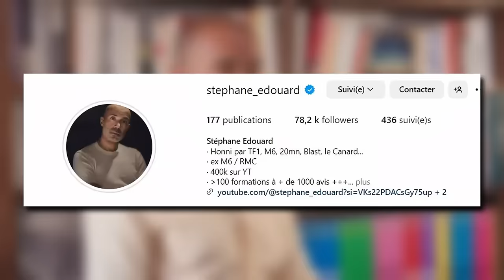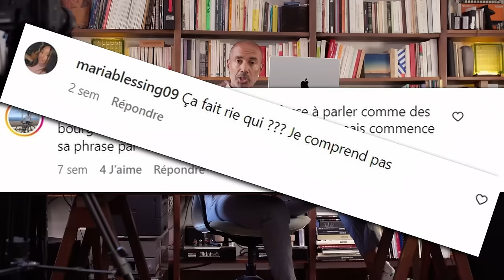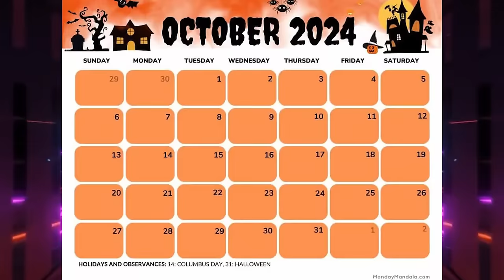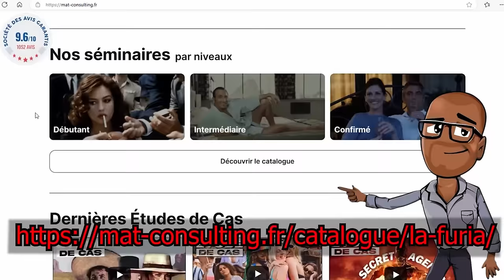Nous sommes en guerre (et l’envahisseur est contagieux)